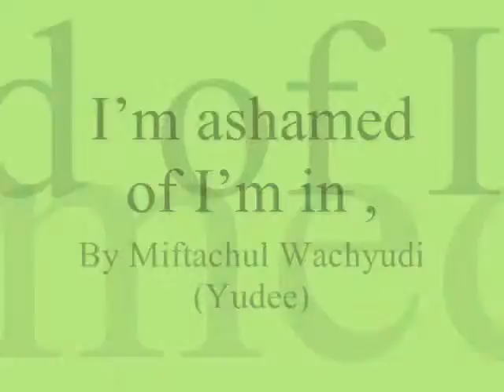I’m ashamed of I’m in ,